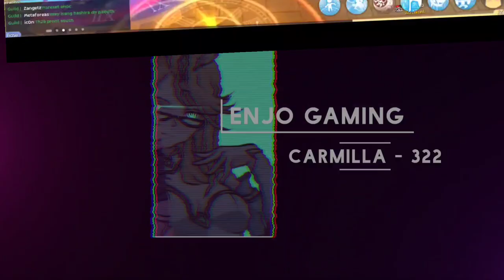322 WOE (March 3, 2022) vs. Hashira, Ossystem, Boarhat, Legion, Yerz, SUPREMO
GGWPTY ALL!